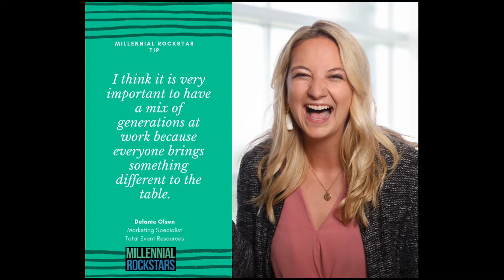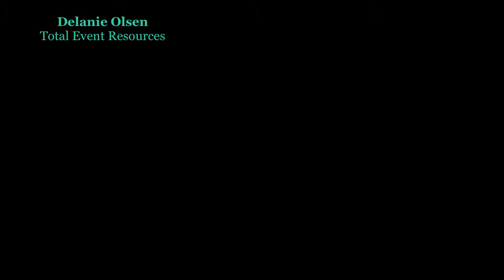21: Breaking Millennial Stereotypes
Millennials are often accused of having zero work ethic. That common misconception drove this young millennial to go out of her way to make sure she was not seen as a "lazy employee".  Check out what happens next when she leans into her company's culture.